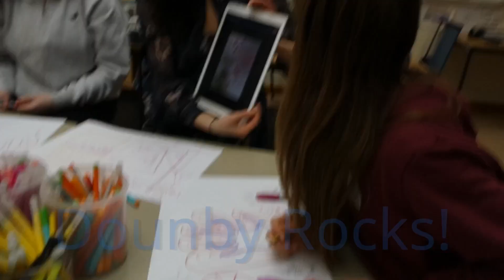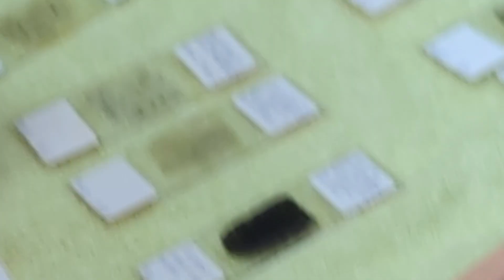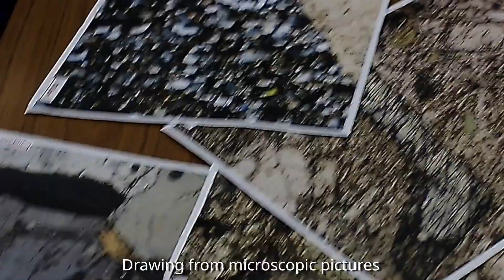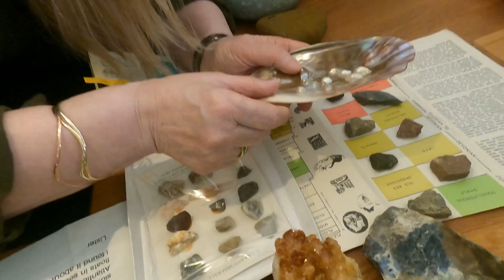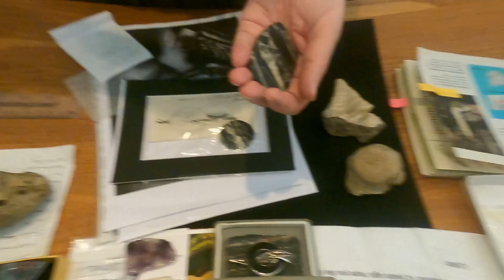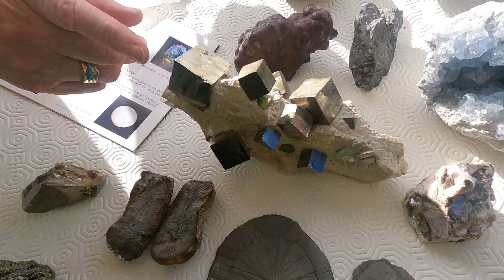Dounby Rocks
A film made by primary 6/7 pupils at Dounby Primary School in Orkney with support and tuition from Martin Laird, a local videographer.
The film charts a project run by Stromness Museum with funding from Museums Galleries Scotland and the Quekett Microscopical Club to digitise and promote Ted Kellock's thin section collection.